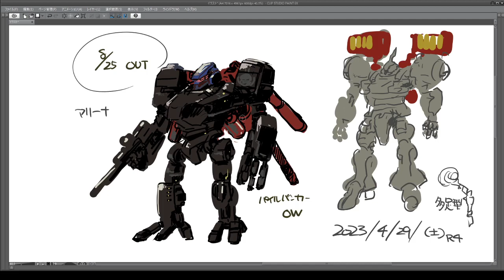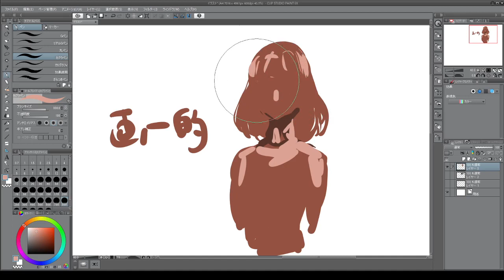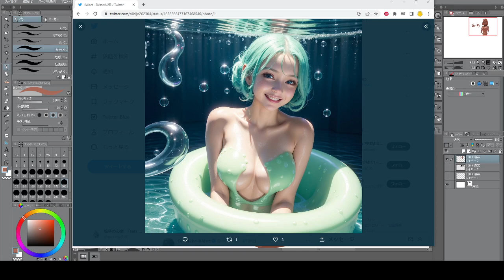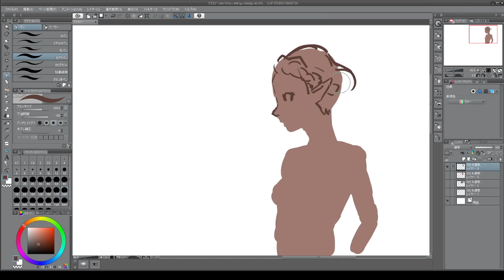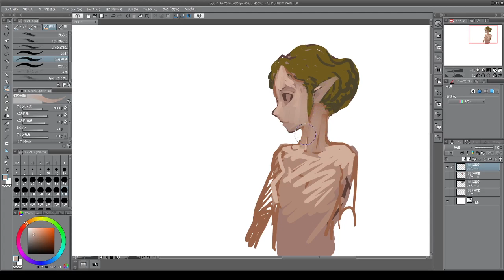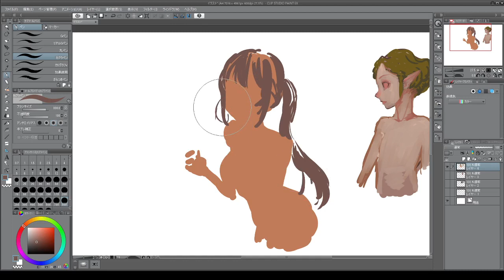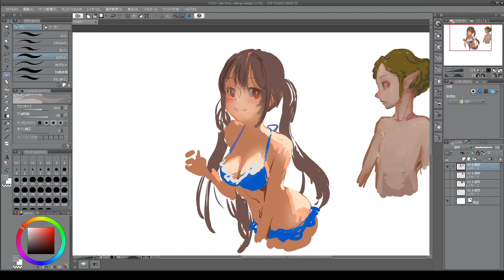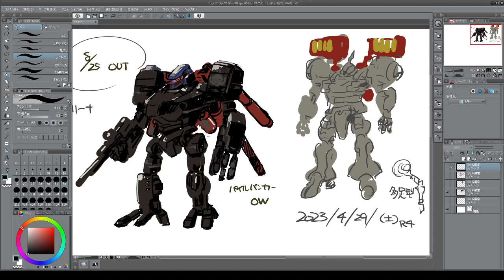またAI絵師で揉めチョル ACZL 2023 04 29 19 40 09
生まれた子猿にペッパーミルなんてキラキラネームを公募でつけちゃう世の中
人間はAIより賢くないんじゃないかと思う今日このごろです
ただAIの絵にポエムがついてるのを見ると、だっせえグラビアだなと思うことはあります
ポエムは人間の仕事か　じゃあ救いようがないね